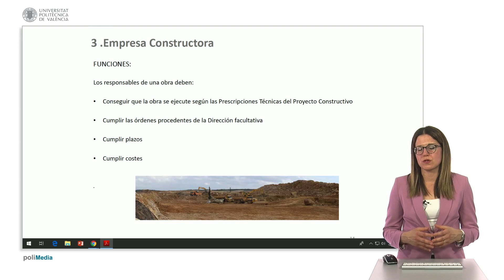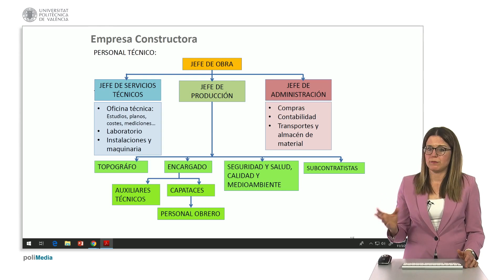Empresa constructora de una obra aeroportuaria| UPV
Título: Empresa constructora de una obra aeroportuaria

Descripción automática: En este video, se explica la función de la empresa constructora o contratista en la ejecución de obras, asegurando que se realicen conforme al pliego de condiciones y bajo la supervisión de la Dirección facultativa, que representa a la administración promotora del proyecto. Se destaca la importancia de adherir a los plazos y costes acordados, aunque se reconoce que pueden surgir modificaciones que alteren el presupuesto inicial.

Se detalla la estructura interna de una constructora, resaltando los roles del jefe de obra, jefe de servicios técnicos, oficina técnica, laboratorio, jefe de producción y jefe de administración. Se menciona el papel crítico del topógrafo en las mediciones y el del encargado en la coordinación diaria de la obra. Además, se aborda la importancia de cumplir con los estándares de seguridad y salud, calidad y medio ambiente.

Por último, se explica el trabajo con subcontratistas para tareas especializadas como las voladuras en la construcción de un aeropuerto, y se señala que el jefe de obra es responsable de la ejecución, rentabilidad y cumplimiento de plazos del proyecto, reportando al director técnico o jefe de grupo y colaborando con diversos departamentos para una gestión eficaz.

Autor/a: Castells Viel María Sales